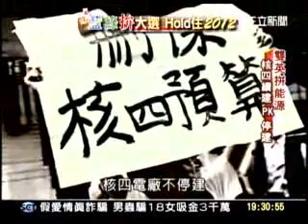20111111 拼能源！馬英九續建核四 蔡英文盼非核家園 三立新聞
這次的客家旅程對我來講，有著「尋根之旅」的涵義。我更深刻的認識了台灣客家的優雅文化，還有與自然融合的傳統智慧。 許多人在這片土地上， 努力在傳統與創新之間尋找新出路，將傳統的產業、農產品，賦予新的生命及產值，成為台灣綿延不斷的生命來源。

台三線豐富的客家風情，可以媲美德國中世紀風情的浪漫大道。 未來也希望用客家的文化、人文、產業及生活內容，用心打造一條屬於客家文化的浪漫大道，讓台3線變成是國家級的客家人文風貌區。

更感謝客家的鄉親，不在意我客家話講的結巴，把我當自己人，熱情的拉著我講話、努力擠到我的身邊，送給我紅包、甚至是帶了幾十年的項鍊。讓我更加的感覺到：「當選並不是我自己的事。我有更重大的責任，去實現大家的期待、讓台灣有個更好的未來。」

民進黨所發起的小額捐款活動，已經演變成「三隻小豬對抗大野狼」的全民運動。國民黨害怕的不應該是小豬裡的銅板，而是人民的不滿和想要改變的渴望。

一個有龐大黨產、一年股利29億的政黨；一個願意在建國百年晚會花2.1億，卻不願意補助貧童牛奶的政府；一個願意花1.5兆在公保年金上，卻不願意每月補貼老農一千元的政府，這樣的政黨、這樣的政府，難道不算是人民所面對的大野狼嗎？

台三線的活動，雖然是在以往比較艱困的客家區域，但透過這段旅程，我感受到很多鄉親對現狀的不滿與焦慮，這些情緒也化為對我們的支持和期待。這無關乎藍綠的認同，而是人民對於生活困頓、對於未來感到不安的一種現況。